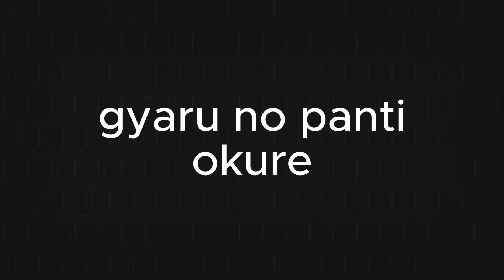Dragon Ball's SEXIEST Mystery EXPLAINED!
Dragon Ball has a lot of mysteries but in this video I break down what I think is the biggest in the entire franchise. Yes, this time I'm talking about the panties Oolong wished for at the end of the Pilaf Saga. Who did these panties belong to? I try to answer that! Also I show how this sequence and the line Oolong says is one of the most famous in the entire franchise in Japan. Hope you enjoy this deep dive in Dragon Ball's "perviest mystery!"

👉Listen to the Japan Station Podcast!